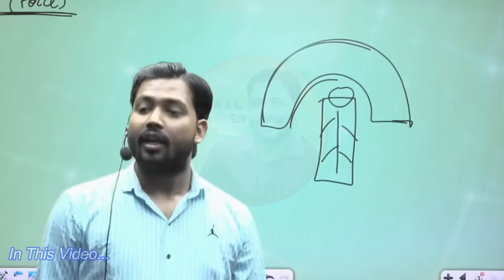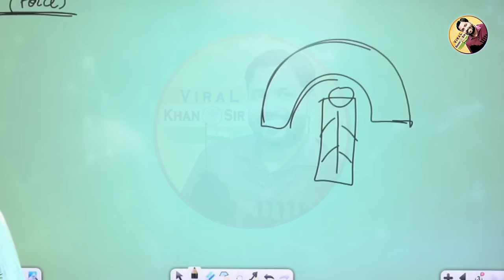CT Scan और MRI कराने से पहले हो जाओ सावधान